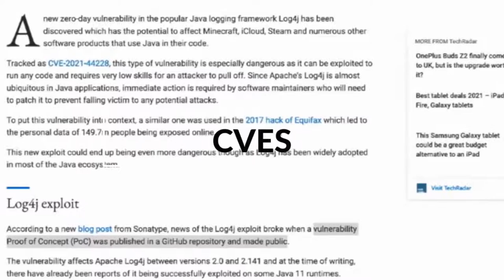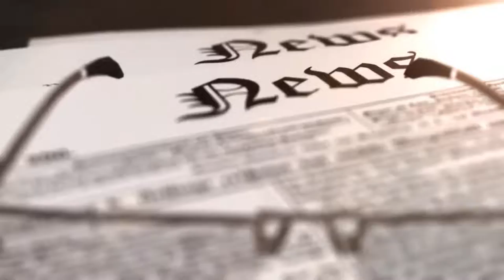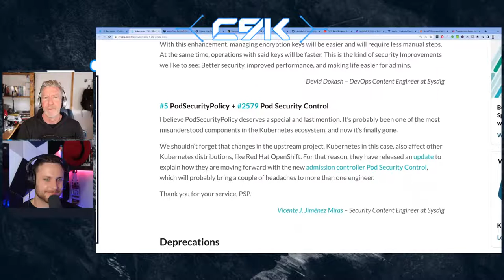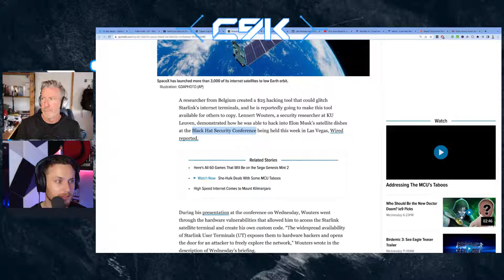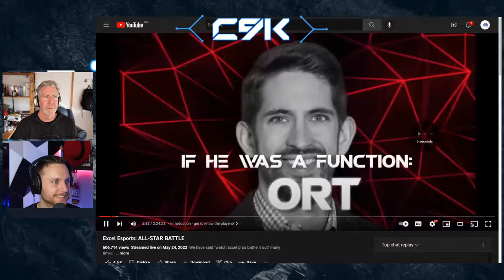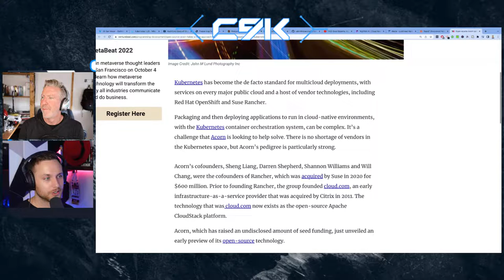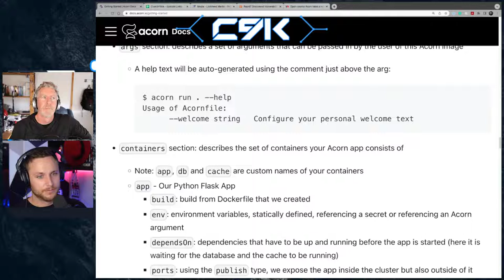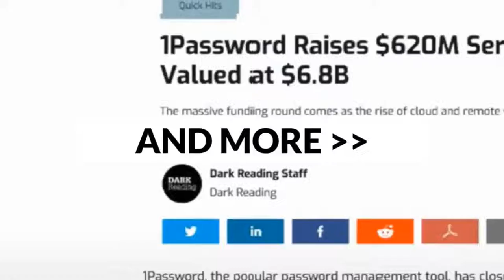D3FC0N post-mortem, What's New K8s 1.2.5 Acorn LIVE! - v. 2.07 - C9K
Welcome to C9K!

In today's show:

Steve's DefCon Summary General News
Whats new in K8's 1.25 General News
Nightfall.ai gets 40 million in series B Big Spender
Lockheed venture fund Big Spender
Acorn LIVE (write-up) Tool Time